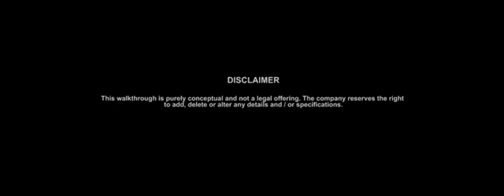TATA Garden Estate, Gurgaon by TATA Housing Development Company Limited - Magicbricks - YouTube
TATA Garden Estate, Gurgaon by TATA Housing Development Company Limited .
  TATA Garden Estate, Gurgaon Project Video showing various amenities & major highlights of the project. View all Project Details of TATA Garden Estate on MagicBricks.com.